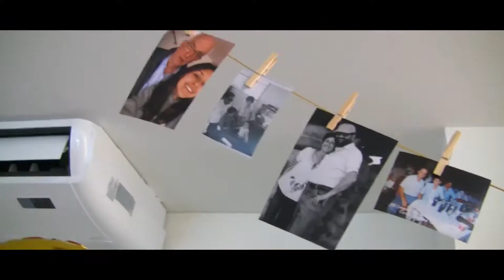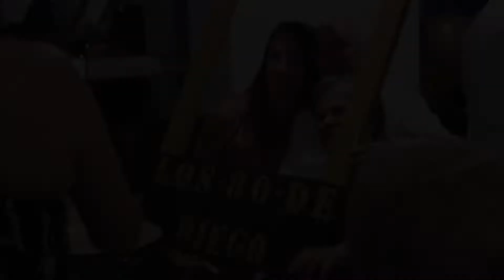TRAILER 80 AÑOS DIEGO 2019 - Dir. Yimmi Carvajal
TRAILER 80 AÑOS DIEGO
Mas Info:  Capria Fotografía & Vídeo.
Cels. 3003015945